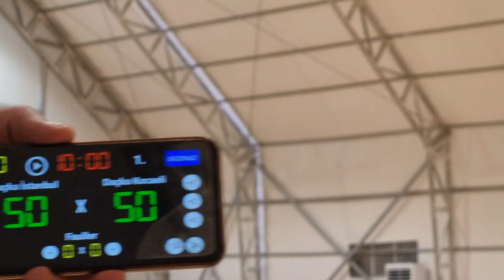Kocaeli Daçka KYÖV U14(A) - Darüşşafaka Spor Kulübü U14(A) 🏀 Basketbol Hazırlık Maçı 18.02.2024